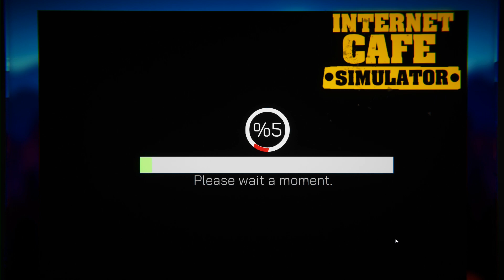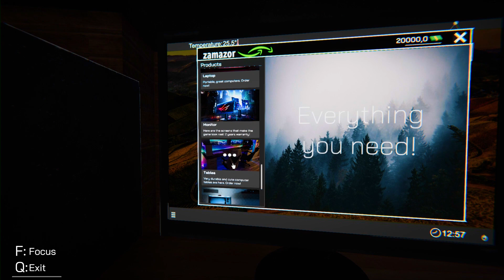⏩Avcı Cafeye Hoşgeldiniz⏪ Internet Cafe Simulator